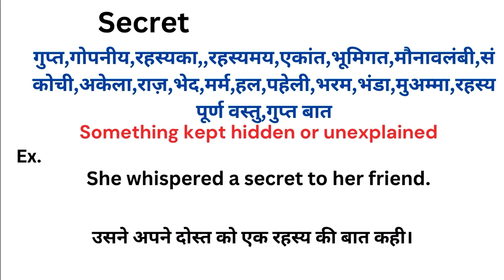Secret meaning in hindi | Secret matlab kya hota hai | Word meaning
Secret meaning in hindi
Secret ka matlab kya hota hai
english to hindi
word meaning
what is secret
Secret हिंदी अर्थ